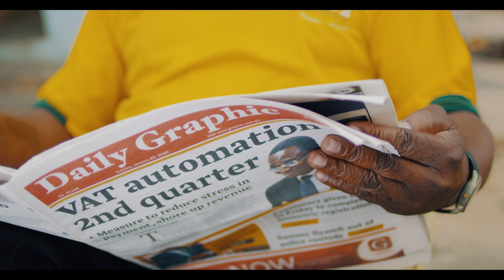Y Blaq Ft Kuami Eugene - To Be A Man (Official Video)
Music video by Y Blaq performing 'To Be A Man'  ft. Kuami Eugene.  (C) 2020. DreamWide Music

 Video shot and directed by REX.

PLEASE NOTE: Unauthorised upload of this video unto any YouTube channel is prohibited. (C) 2020 DreamWide Music.